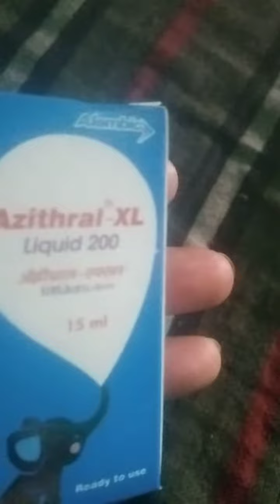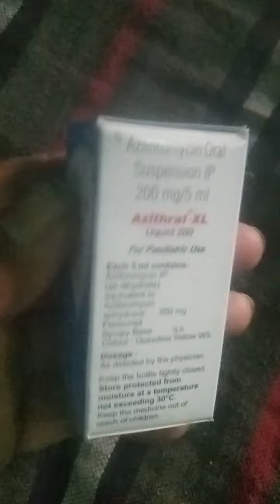Azithral -Xl liquid-200mg ke Riview